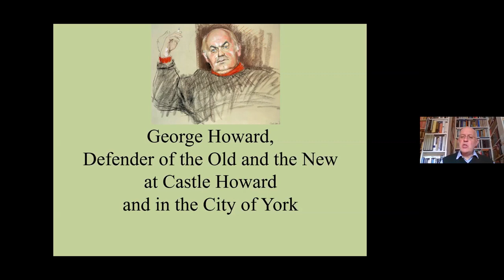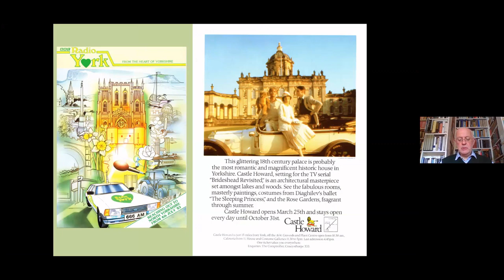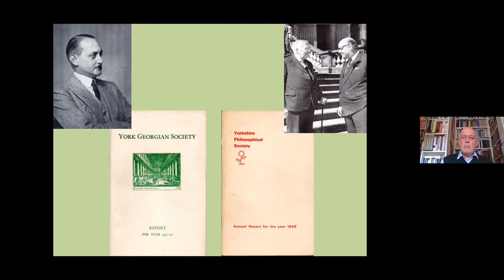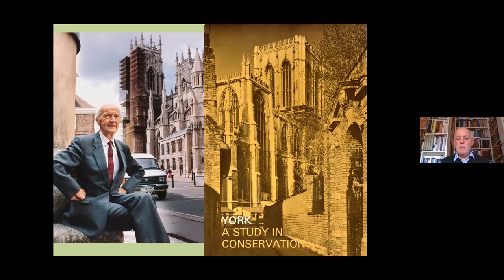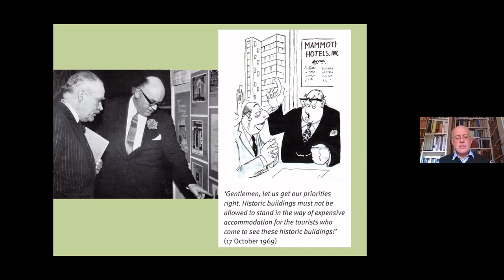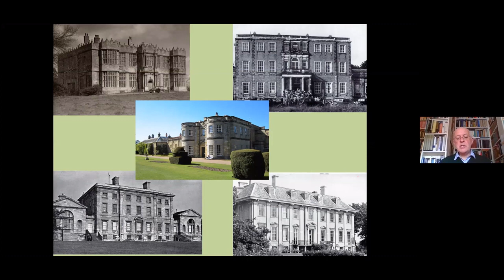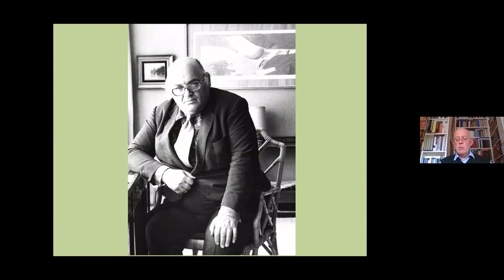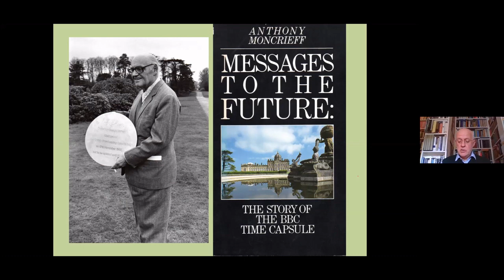Celebrating George Howard - Defender of The Old & New at Castle Howard and Beyond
2020 marks 100 years since the birth of George Howard, often considered one of the most important figures in the history of the House & Estate. The reasons behind his importance are many, arguably the foremost being his decision to open Castle Howard to the public in 1952. But who was George Howard really? Curator, Chris Ridgway, looks a little deeper.